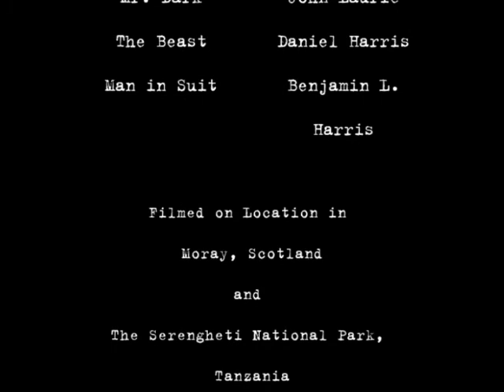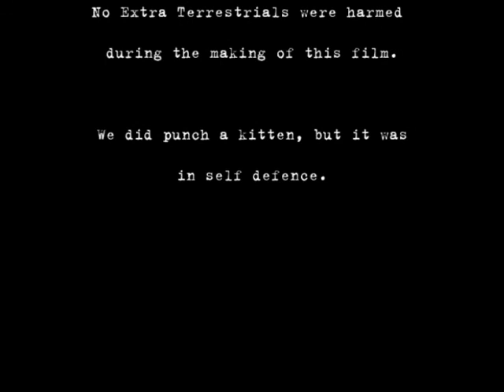The Adventures of Findo Gask - Part II /B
***Although credited in the opening, MALCOLM BEWS as SEBASTIAN CULLEN has been accidentally missed from the end credits. Please insert it in your minds eye when you watch the end credits.***
The second half of "The Adventures of Findo Gask - Part II" - split in half because of Youtube's unfathomable resistance to videos of over ten minutes in length.